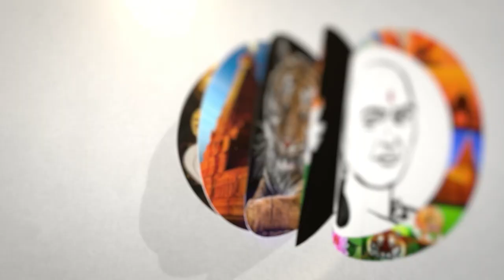அ.தி.மு.க பா.ஜ.க கூட்டணி ?ஓ.எஸ். மணியன் மழுப்பல்| OS Manian Latest Press Meet | ADMK | Annamalai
சாணக்யா!